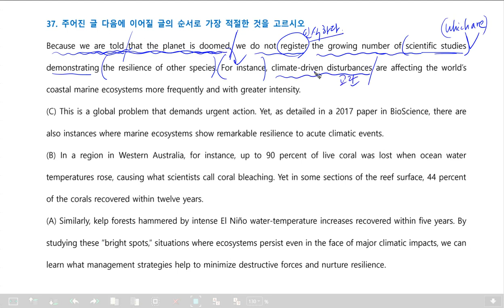2021년11월고2영어37번